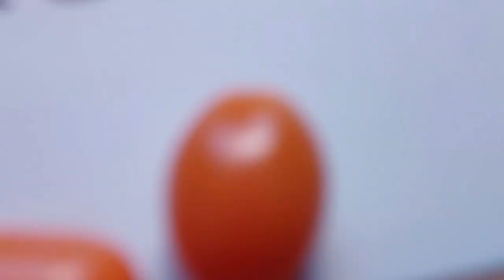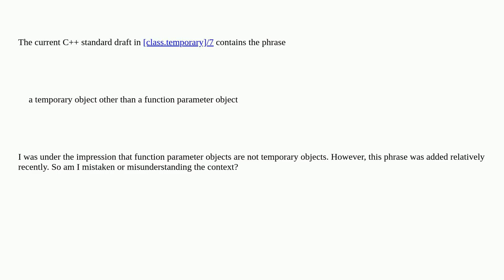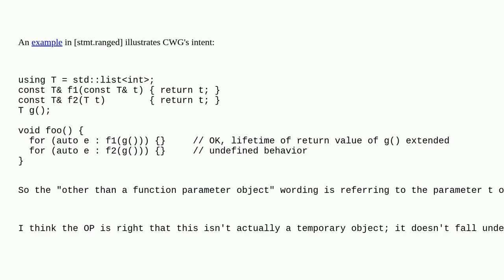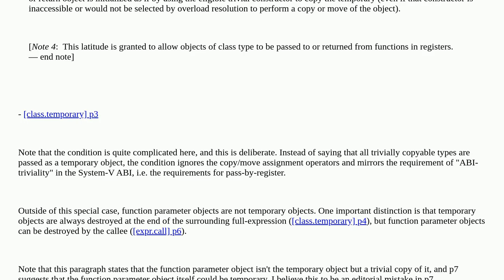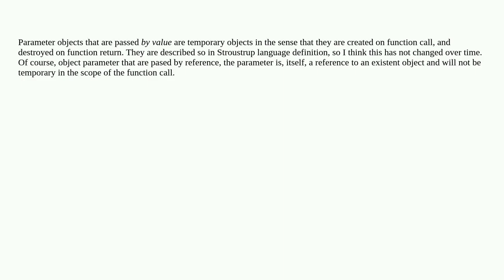Are function parameter objects temporary objects?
A special thanks goes out to the community

  c++ language-lawyer temporary-objects